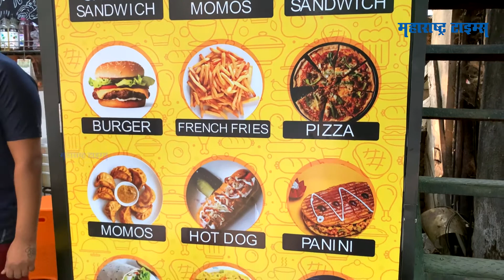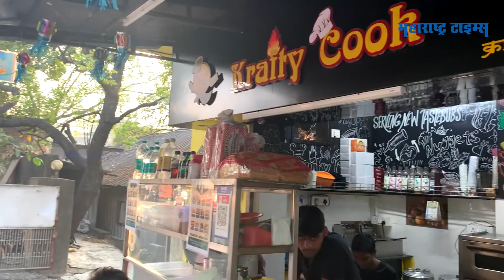Grilled Chicken Panini Sandwich| दोन जणांना पुरेलं इतकं मोठं सँडविच | Maharashtra Times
सँडविचमध्ये तुम्हाला काही नवीन ट्राय करायचं असेल मग हा व्हिडिओ शेवटपर्यंत पाहा.